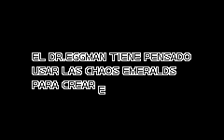Vamos a Jugar, Sonic Adventure 3|Gameplay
otro gameplay (o serie si gusta)
de game boy advance